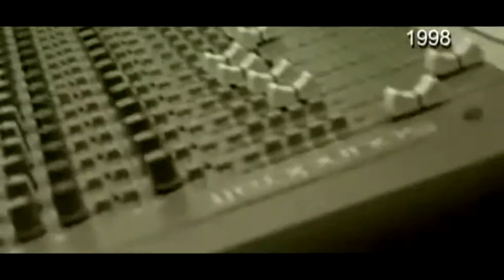Mar de Copas | Fragmento de la entrevista 1998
Extraído del DVD de Tierra

— Gonzalo Atao.